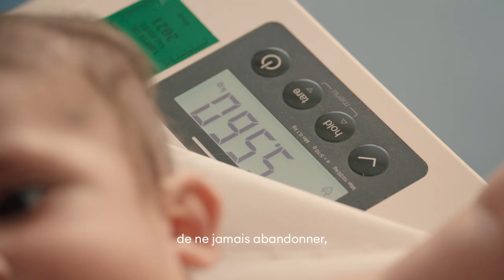Cadum x Mécénat Chirurgie Cardiaque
Depuis 18 ans, Cadum soutient Mécénat Chirurgie Cardiaque. 117 enfants cardiaques ont pu bénéficier d'une opération du cœur grâce à Cadum.